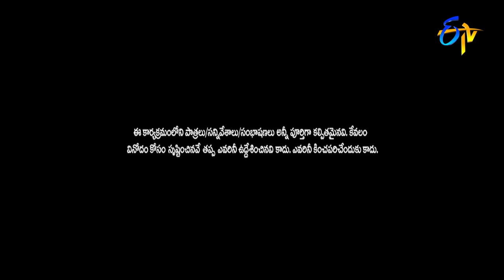"Chandamama" Song by Auto Ramprasad & Rohini | Sridevi Drama Company | Sudheer, Indraja | ETV Telugu